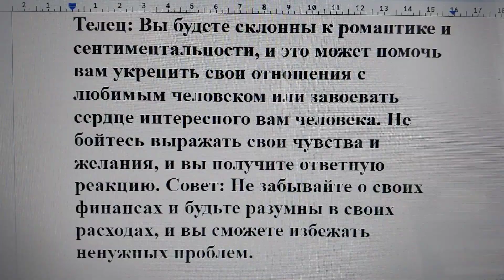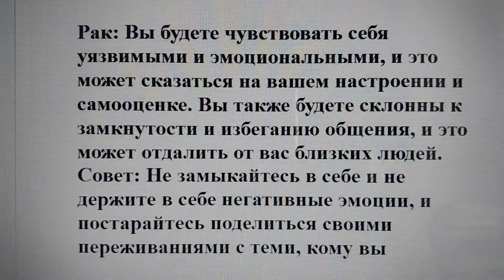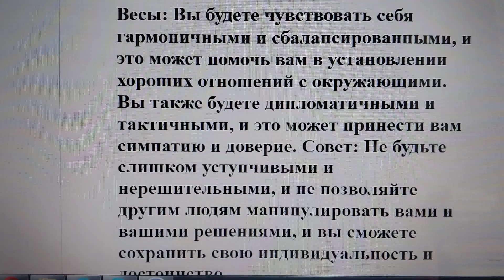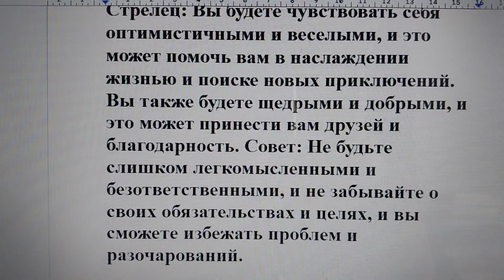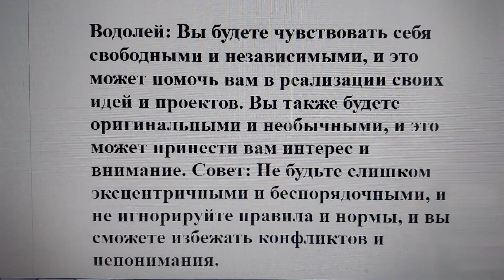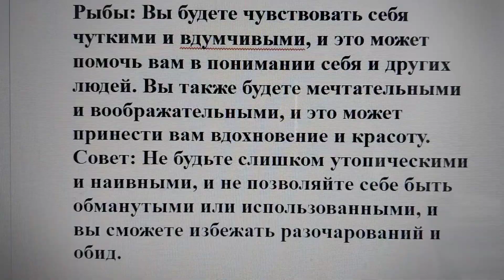Гороскоп на 5 декабря 2023 года: что ждет каждый знак и к каким советам стоит прислушаться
Овен: Вы будете чувствовать себя энергичными и уверенными в своих силах, но не переоценивайте свои возможности и не ввязывайтесь в конфликты с окружающими. Постарайтесь быть терпеливыми и доброжелательными, и вы сможете избежать неприятностей. Совет: Не пренебрегайте своим здоровьем и питанием, и посвятите время спорту или хобби, которые приносят вам радость.

Телец: Вы будете склонны к романтике и сентиментальности, и это может помочь вам укрепить свои отношения с любимым человеком или завоевать сердце интересного вам человека. Не бойтесь выражать свои чувства и желания, и вы получите ответную реакцию. Совет: Не забывайте о своих финансах и будьте разумны в своих расходах, и вы сможете избежать ненужных проблем.

Близнецы: Вы будете обладать острым умом и быстрой реакцией, и это может помочь вам в решении сложных задач и проблем. Вы также будете общительными и находчивыми, и это может принести вам новые знакомства и возможности. Совет: Не рассеивайте свое внимание на мелочах и не теряйте из виду своих целей, и вы сможете добиться успеха.

Рак: Вы будете чувствовать себя уязвимыми и эмоциональными, и это может сказаться на вашем настроении и самооценке. Вы также будете склонны к замкнутости и избеганию общения, и это может отдалить от вас близких людей. Совет: Не замыкайтесь в себе и не держите в себе негативные эмоции, и постарайтесь поделиться своими переживаниями с теми, кому вы доверяете, и вы сможете обрести поддержку и понимание.

Лев: Вы будете чувствовать себя сильными и властными, и это может помочь вам в достижении своих амбиций и планов. Вы также будете привлекательными и харизматичными, и это может принести вам популярность и восхищение. Совет: Не будьте гордыми и высокомерными, и не забывайте о чувствах и интересах других людей, и вы сможете избежать конфликтов и недовольства.

Дева: Вы будете чувствовать себя ответственными и добросовестными, и это может помочь вам в выполнении своих обязанностей и обещаний. Вы также будете внимательными и аккуратными, и это может принести вам похвалу и уважение. Совет: Не будьте слишком строгими и критичными к себе и другим, и не зацикливайтесь на деталях и недостатках, и вы сможете обрести гармонию и спокойствие.

Весы: Вы будете чувствовать себя гармоничными и сбалансированными, и это может помочь вам в установлении хороших отношений с окружающими. Вы также будете дипломатичными и тактичными, и это может принести вам симпатию и доверие. Совет: Не будьте слишком уступчивыми и нерешительными, и не позволяйте другим людям манипулировать вами и вашими решениями, и вы сможете сохранить свою индивидуальность и достоинство.

Скорпион: Вы будете чувствовать себя страстными и интенсивными, и это может помочь вам в проявлении своей сексуальности и творчества. Вы также будете смелыми и решительными, и это может принести вам успех и признание. Совет: Не будьте слишком ревнивыми и агрессивными, и не допускайте крайностей и экстремов в своем поведении, и вы сможете избежать рисков и опасностей.

Стрелец: Вы будете чувствовать себя оптимистичными и веселыми, и это может помочь вам в наслаждении жизнью и поиске новых приключений. Вы также будете щедрыми и добрыми, и это может принести вам друзей и благодарность. Совет: Не будьте слишком легкомысленными и безответственными, и не забывайте о своих обязательствах и целях, и вы сможете избежать проблем и разочарований.

Козерог: Вы будете чувствовать себя серьезными и целеустремленными, и это может помочь вам в продвижении по карьерной лестнице и достижении своего статуса и авторитета. Вы также будете трудолюбивыми и настойчивыми, и это может принести вам результаты и награды. Совет: Не будьте слишком холодными и замкнутыми, и не жертвуйте своим личным счастьем и отдыхом ради работы, и вы сможете обрести удовлетворение и радость.

Водолей: Вы будете чувствовать себя свободными и независимыми, и это может помочь вам в реализации своих идей и проектов. Вы также будете оригинальными и необычными, и это может принести вам интерес и внимание. Совет: Не будьте слишком эксцентричными и беспорядочными, и не игнорируйте правила и нормы, и вы сможете избежать конфликтов и непонимания.

Рыбы: Вы будете чувствовать себя чуткими и вдумчивыми, и это может помочь вам в понимании себя и других людей. Вы также будете мечтательными и воображательными, и это может принести вам вдохновение и красоту.
Совет: Не будьте слишком утопическими и наивными, и не позволяйте себе быть обманутыми или использованными, и вы сможете избежать разочарований и обид.